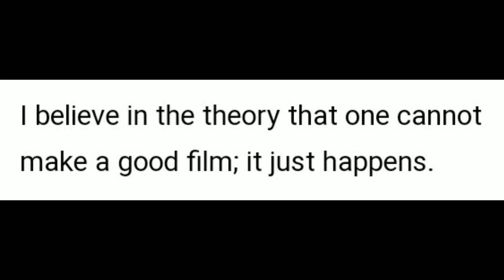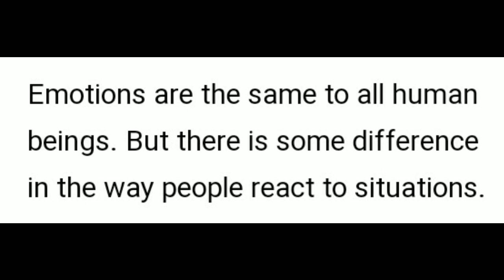Mammootty knows/Speech/Quotes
Muhammad Kutty Panaparambil Ismail (IPA: [muhɐmːɐd̪ kuʈːi pɐnɐpːɐrɐmbil ismɐjl]; born 7 September 1951), known mononymously by the hypocorism Mammootty (IPA: [mɐmːuːʈːi]), is an Indian actor and film producer who works predominantly in Malayalam films. He has also appeared in Tamil, Telugu, Kannada, Hindi, and English-language productions. In a career spanning five decades, he has acted in over 400 films. He is the recipient of several accolades, including three National Film Awards, seven Kerala State Film Awards, and thirteen Filmfare Awards South. For his contribution to film, the Government of India awarded him the Padma Shri in 1998.

Mammootty made his debut in acting through Malayalam film Anubhavangal Paalichakal in 1971. His first leading role was in I. V. Sasi's unreleased film Devalokam (1979). Mammootty's breakthrough came in 1981 when he received the Kerala State Film Award for Second Best Actor for his performance in Ahimsa. Major commercial successes during this time included the 1983 films Sandhyakku Virinja Poovu and Aa Raathri. Following a series of box office failures, the 1987 crime thriller New Delhi improved his commercial prospects. The films that followed through the next decade established Mammootty as one of the leading stars of Malayalam cinema.

The 2000s were a period of critical and commercial success for Mammootty. His performance in the Hindi and English-language bilingual biopic Dr. Babasaheb Ambedkar (2000) won him the National Film Award for Best Actor, and he won Kerala State Film Awards for Kaazcha (2004) and Paleri Manikyam (2009). He garnered further critical praise for the satire Pranchiyettan & the Saint (2010), drama Varsham (2014), period drama Pathemari and black comedy Unda (2019), and received Filmfare Awards for Best Actor for the first three. His highest-grossing releases include the period action Mamangam and Madhura Raja in 2019, and the action thriller Bheeshma Parvam in 2022.

Mammootty is the chairman of Malayalam Communications, which runs the Malayalam television channels Kairali TV, Kairali News and Kairali We. He is the owner of multiple production ventures, including the distribution-production banner Playhouse and the Mammootty Kampany.

Mammootty was born on 7 September 1951 in Chandiroor. He was raised in the village of Chempu near Vaikom in Kottayam district in the present-day state of Kerala, India in a middle-class Muslim family. His father, Ismail, had a wholesale garment and rice business and was involved in rice cultivation. His mother, Fatima, was a housewife. He is their eldest son. He has two younger brothers, Ibrahimkutty and Zakariah, and three younger sisters, Ameena, Sauda and Shafina.

He went to Government High School, Kulasekharamangalam, Kottayam for his primary education. In the 1960s, his father moved the family to Ernakulam, where he attended Government School Ernakulam. He did his pre-university course (pre-degree) at Sacred Heart College, Thevara. He attended Maharaja's College, Ernakulam, for his degree. He graduated with an LL.B. from Government Law College, Ernakulam. He practised law for two years in Manjeri.

He married Sulfath in 1979 and has a daughter, Surumi (born 1982), and a son, Dulquer Salmaan (born 1986). He resides in Kochi with his family. His younger brother, Ibrahimkutty, is an actor in Malayalam films and Malayalam TV serials. Ibrahimkutty's son, Maqbool Salmaan, is also an actor

Mammootty is a patron of the Pain and Palliative Care Society, a charitable organisation in Kerala,that aims to improve the quality of people in advanced stages of cancer. He has been working with the Pain and Palliative Care Centre situated in Kozhikode, India] In 2018, he put forth a project to provide the pain and palliative care to those suffering from cancer throughout Kerala. He is also a patron of the Care and Share International Foundation, a charity organisation aimed at reducing societal inequality. Among its endeavours, the foundation mobilised financial help for the heart surgeries of children with the Hridaya Sparsham project. A fundraiser over social networking sites supported by Mammootty raised about ₹1 crore within a day.

Mammootty is the goodwill ambassador of the charity project Street India Movement, which lists the elimination of child begging and child labour among its goals. He has promoted the activities of the movement, which coordinates with orphanages and institutions looking after the children. He is also goodwill ambassador for Akshaya, the information technology dissemination project of the Government of Kerala. He formally took over the role on 26 February 2006 at a video-telecasted programme that was linked to all district headquarters of the state. He also promotes the anti-drug campaign Addicted to Life, launched by the Government of Kerala and affiliated with the Kerala State Beverages Corporation, which aims to eradicate drugs and alcohol usage among people, especially the youth.